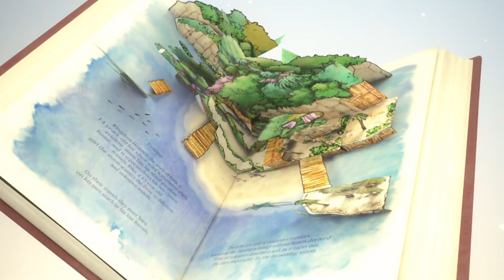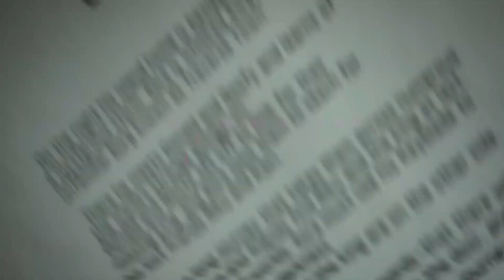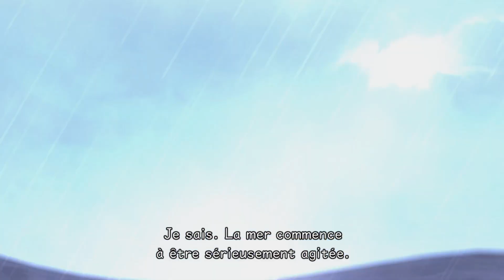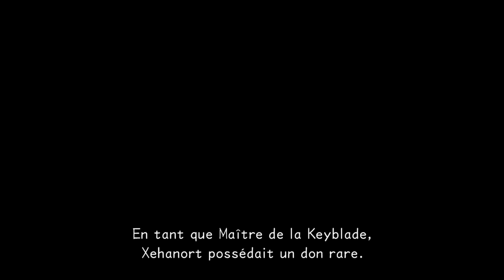KINGDOM HEARTS HD 2.8 Final Chapter Prologue - Dream Drop Distance HD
Kingdom Hearts HD 2.8 Final Chapter Prologue est une compilation d’Action-RPG de la célèbre série développée et éditée par Square Enix. Celle-ci est sortie en 2017 sur Playstation 4, en 2020 sur XBox et enfin le 30 mars 2021 sur PC via le Epic Game Store (en exclusivité à l’heure où sont écrites ces lignes).

Kingdom Hearts HD 2.8 Final Chapter Prologue est donc également une compilation de jeux de la saga de Disney et Square Enix. Celle-ci est constituée de 3 jeux :
KINGDOM HEARTS Dream Drop Distance HD : Il s’agit d’un épisode paru originellement sur Nintendo 3DS en 2012. Chronologiquement, il se situe entre les épisodes 2 et 3, après le Coded pour être précis.
KINGDOM HEARTS 0.2 Birth by Sleep – A fragmentary passage : C’est un nouveau jeu paru exclusivement dans cette compilation et qui se déroule juste après le jeu Birth by Sleep. Il met en scène le personnage d’Aqua dans le monde obscur et permet d’ajouter des informations pour faire la transition avec le troisième épisode de la série.
KINGDOM HEARTS χ Back Cover : À l’origine, c’est un jeu sorti sur navigateurs web en 2013 avant d’être porté sur smartphones Android et iOS en 2015 au Japon et 2016 pour le reste du monde. Il a subi de nombreux changements de nom durant son exploitation.

Retrouvez notre test du jeu et bien d'autres sur le blog